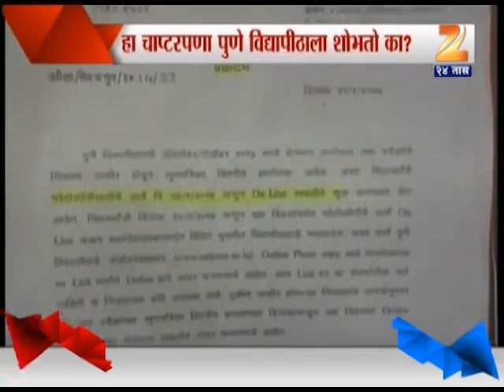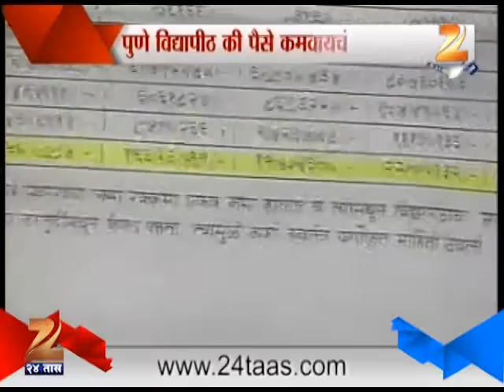ZEE24TAAS Pune Vidhyapit Issue